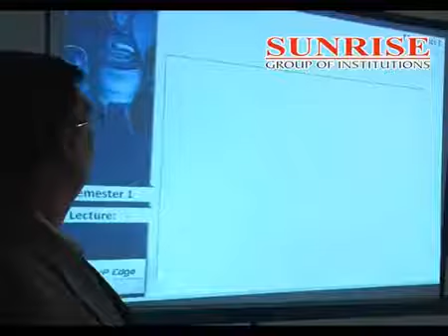Sunrise Group Of Institutions